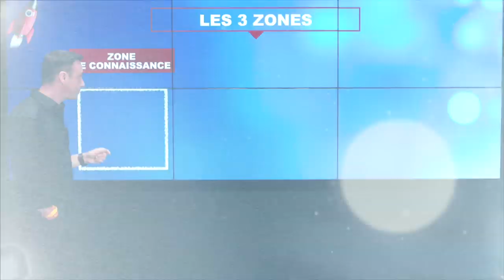Explose ta zone de confort 💥I Franck Nicolas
Osez sortir de votre cocon pour aller saisir de vraies opportunités
Pour visionner la conférence web "la plus riche des années" dans son intégralité 👉🏻
REDIFFUSION CONFÉRENCE WEB
"La plus riche des années - 7 étapes de millionnaires pour tenir ses résolutions et réussir 2020"
PROGRAMME STARTER:
Êtes-vous prêts à enrichir vos relations, augmenter vos revenus, booster votre carrière et votre santé?
TEST GRATUIT:
Les 16 questions à se poser pour réussir son année et transformer sa vie
E-BOOK GRATUIT:
50 réussites internationales vous dévoilent 500 stratégies uniques pour anticiper, réussir et tenir vos résolutions dans l'e-book "Vivez la meilleure année de votre vie" que nous vous offrons aujourd’hui.
NOS PROCHAINS ÉVÉNEMENTS:

Incontournable pour celles et ceux qui refusent le statut quo dans leur carrière, dans leurs affaires, dans leurs relations et dans leur niveau de vitalité !
Montréal 👉🏼27 et 29 mars 2020
Paris 👉🏼17 et 19 avril 2020

🔥Le business 110 Bootcamp : un événement spécial entrepreneur pour booster votre business de 30% à 150% en moins de 24 mois.
Paris 👉🏼25, 26 et 27 juin 2020
NOS MEILLEURS PROGRAMMES DE FORMATION:

. Programme "STARTER" : Découvrez comment anticiper, préparer et réussir votre année

. Programme 110: Stratégie, marketing, ventes et finances personnelles

. Découvrez nos autres programmes et formations (vidéos et audios)

. FRANCK MAG : Découvrez le 1er magazine consacré au leadership, à l’entrepreneurship et à la croissance personnelle